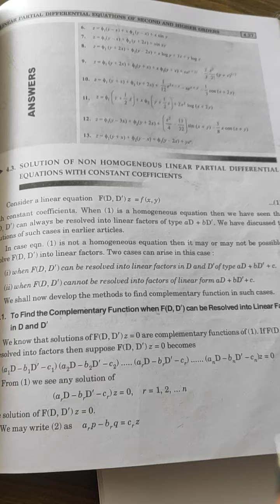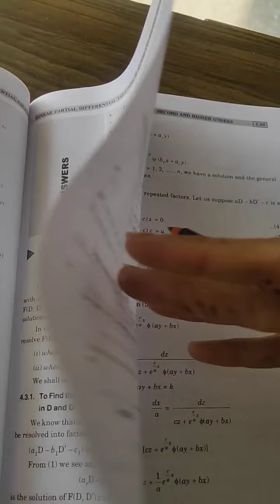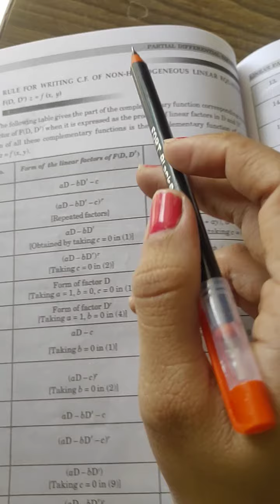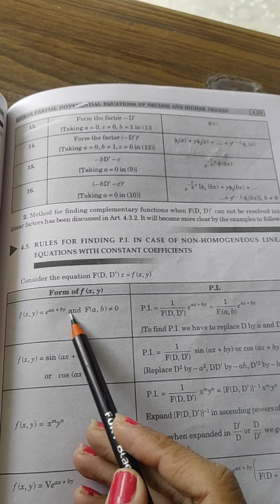lecture-5 ch-4 Partial differential equations by Ms Priya Sethi assistant professor in mathematics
partial differential equations for B.sc / B.a for semester-3